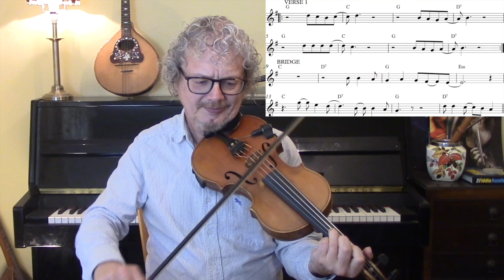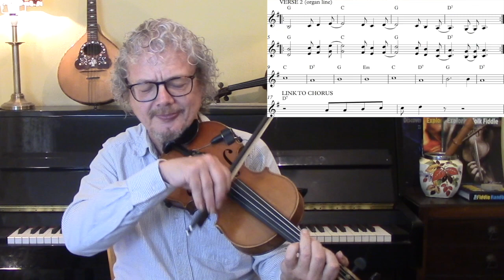Brown Eyed Girl (fiddle lesson)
Brown Eyed Girl is one of Van Morrison's biggest hits, and is an essential part of the repertoire of most wedding, party and function bands. In this fiddle lesson, i walk through all the different parts of the song, with different suggestions and strategies for fiddle accompaniment.

To learn more about rock violin, and the techniques demonstrated here, see my book Discovering Rock Violin, published by Schott.

"A great achievement...fantastic book"- Mark Wood

"I love the fact that your book features a lot of great players in the rock world who, many of whom I have always felt were underappreciated. This is something I was considering doing with my book, but instead I decided to focus on theory and techniques, which your book covers extensively as well. ...Thank you again for writing a book on a topic which is long overdue" -Joe Deninzon

"If there's a more entertaining pedagogical book than this published in 2012 I'd like to see it. Chris Haigh celebrates the violinist in the rock band in an offering as full of laughs as a Spinal Tap concert" -David Lasserson. The Strad

2. Books
3. Subscription video courses
4. Website
5. Email to request pdf’s.

2. BOOKS

3. VIDEO SUBSCRIPTION COURSES

4. WEBSITE